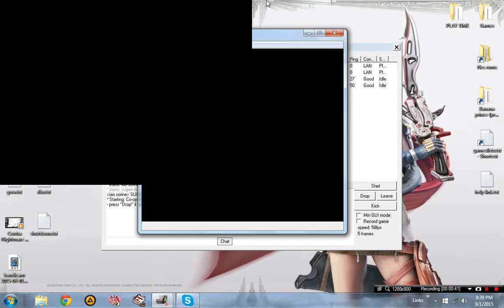Mario revenge with or Versus Sorin